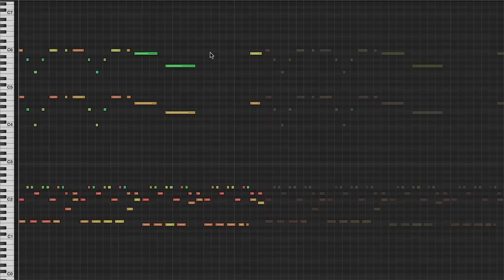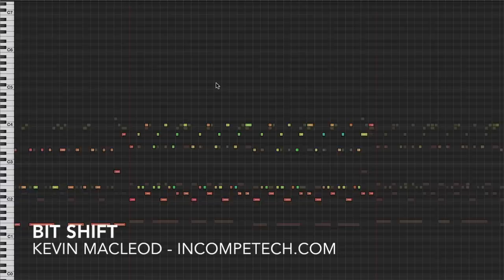Bit Shift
This is about as exciting/happy as simple 8-bit exciting/happy music gets.
It's Swingin'! It's Singin'! It's using a whole lotta apostrophes! Sometime's incorrectly! Anyhoo, take a listen to this one. Ye shan't be dis'appointed!
Bleep, bloop... bloop, bleep.

ISRC: USUAN1600045

permaFAQ
software = Logic